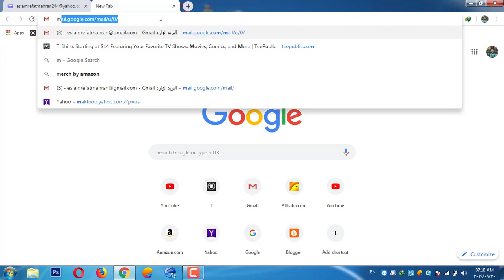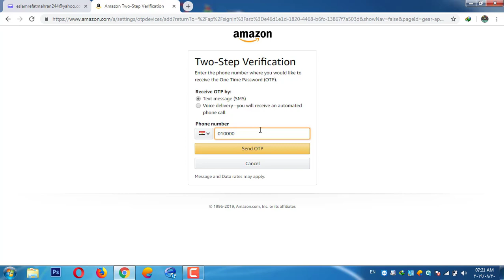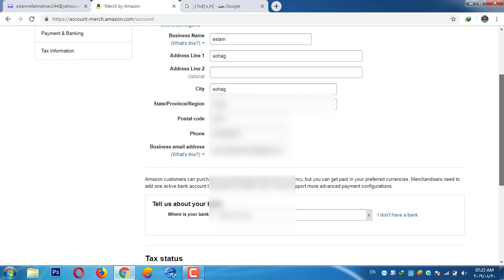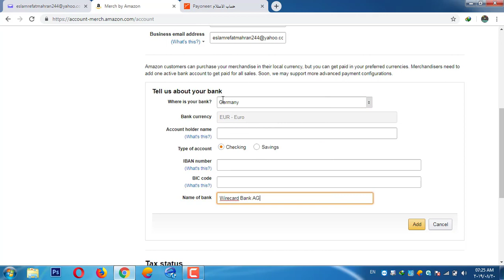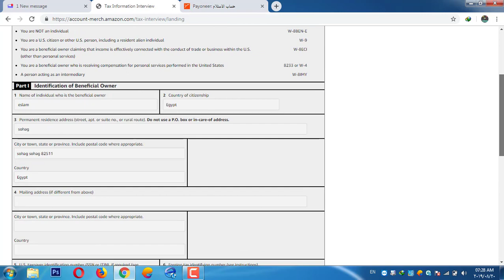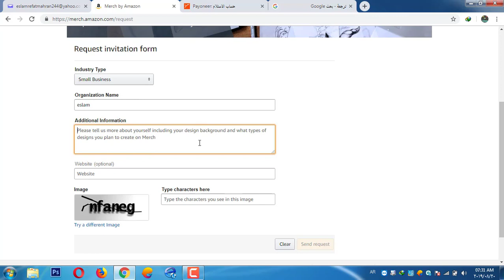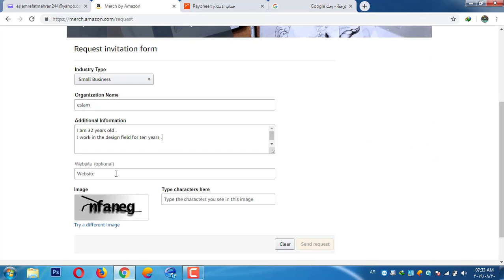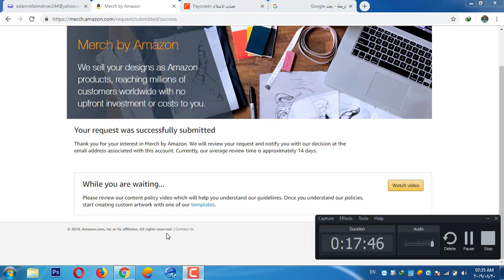التقديم في ميرش باي امازون خطوة بخطوه وطريقة كتابة رسالة احترافية حتي الحصول علي حساب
طريقة التقديم في ميرش باي امازون خطوة بخطوة وكتابة الرسالة من الالف للياء حتي امتلاك حساب